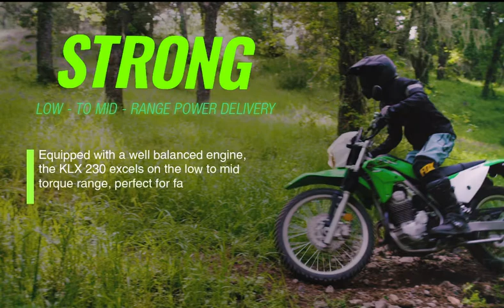KLX 230'S NEW ENGINE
Designed from the start for dirt-riding use, the KLX 230’s all new 233cc engine was designed for maximum fun! Lightweight, durable and equipped with a strong long to mid-range power, riders are sure to make the most of the KLX 230!

Find out more at your preferred Kawasaki Krib, or via our